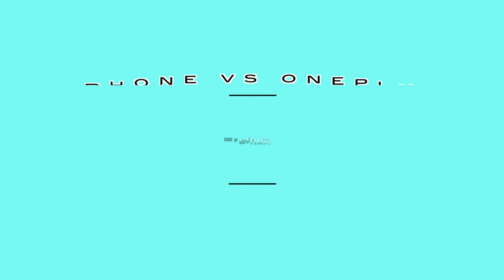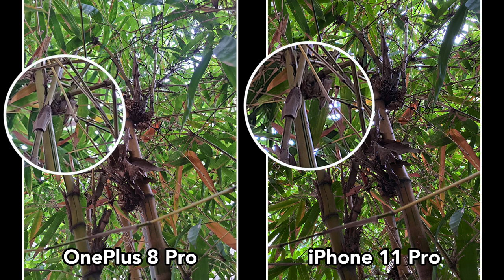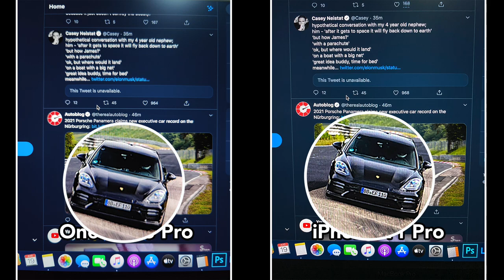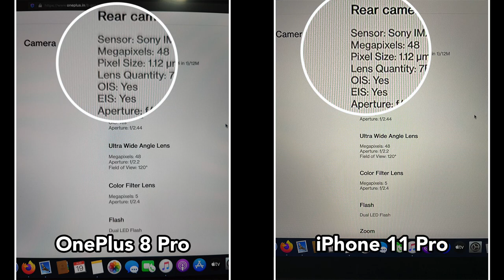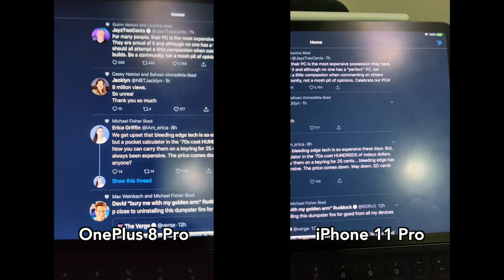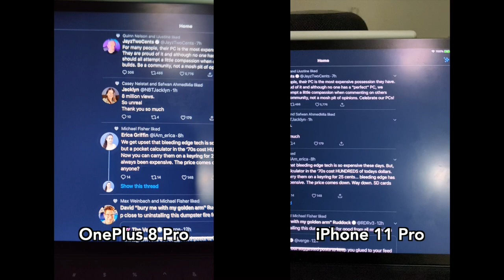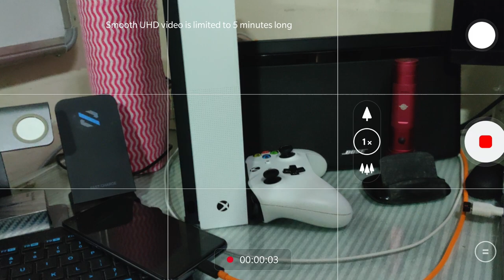OnePlus 8 Pro vs iPhone 11 Pro: In-depth Camera Comparison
OnePlus has been driving its prices up for the last couple of years. Slowly, but surely they’ve now touched the infamous $1000 price point. In the past OnePlus has always struggled to match its competition when it comes to the cameras. They have always been a step behind. They’ve never been terrible, but just not up to the expectations that a flagship phone usually carries.

The question is that this year, will their $1000 flagship the OnePlus 8 Pro be able to stack up to the king of this segment, the iPhone 11 Pro. I believe that the iPhone 11 lineup has the best all-round camera setup. It works very well, and it very rarely lets you down. A real test of the OnePlus 8 Pro will be to see just how it stacks up in comparison.

These links are all linked to an Amazon Associates account, which allows me to earn a small percentage of commission from sales I generate. By purchasing through the links above, you will be helping me out in growing the channel even more, which I can’t thank you enough for!

/r/AutoTechnica

Mortals (ft. Laura Brehm) - Warriyo
Fade - Alan Walker
Expanding
Sire Screen - Ooyy
Ganja - Ooyy
Teenage Lullaby - Ooyy
Desert Voices - Tobu